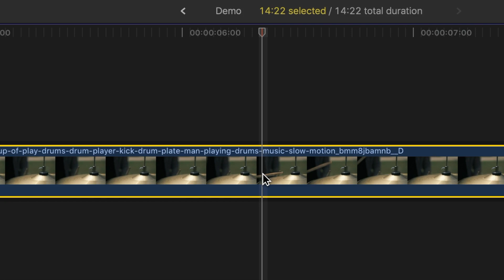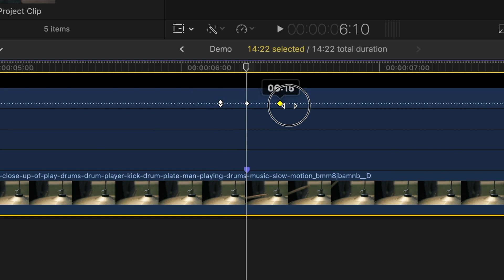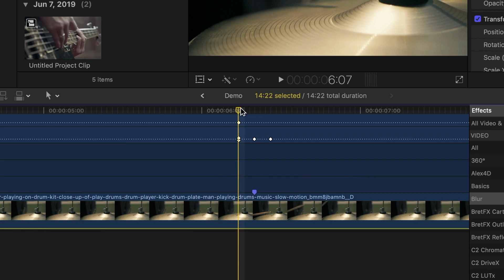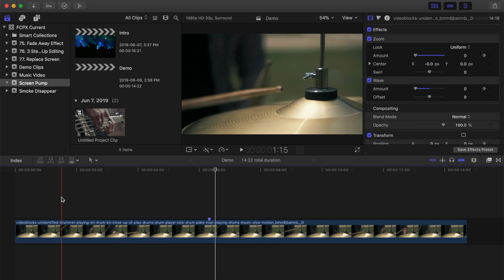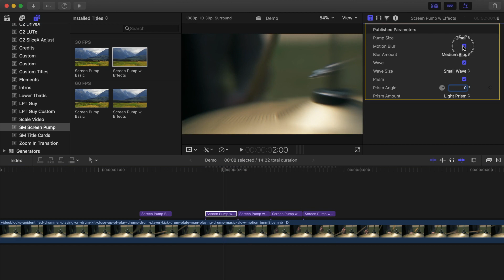Screen Pump Effect - Final Cut Pro Tutorial 2019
Add the extremely simple, yet very cool looking screen pump effect to your next video! Learn to add the screen pump effect right in Final Cut Pro without the need to download or install any plugins. We’ll take a look at the basic screen pump effect, as well as some more advanced techniques using one or more of Final Cut Pro’s built in effects. In the last part of the video, I will show you how to install my free Screen Pump plugin I created to save you time!!!